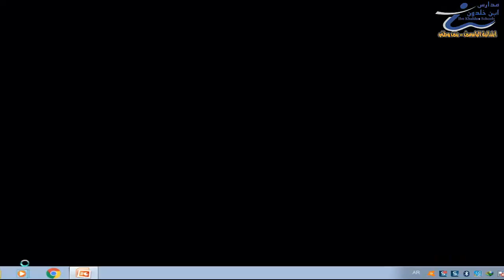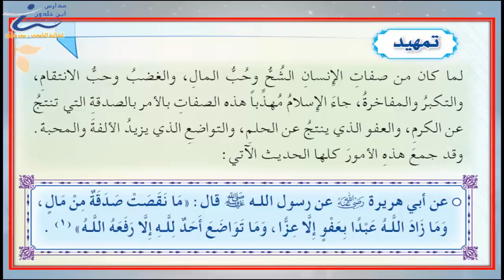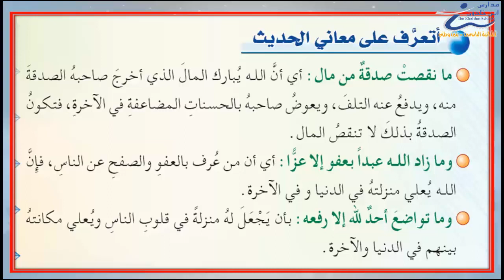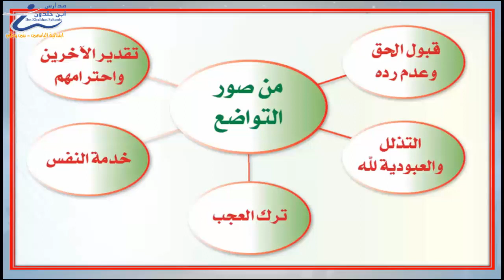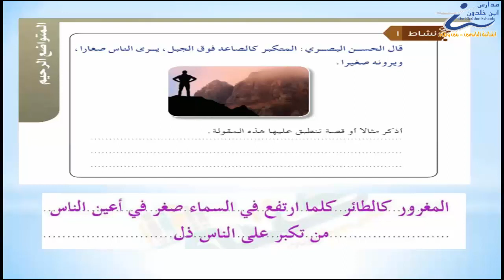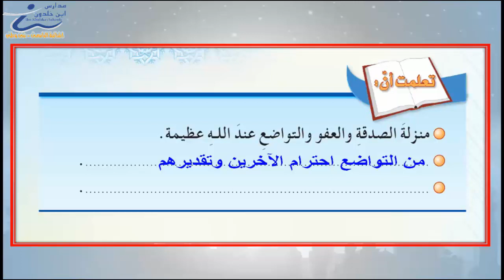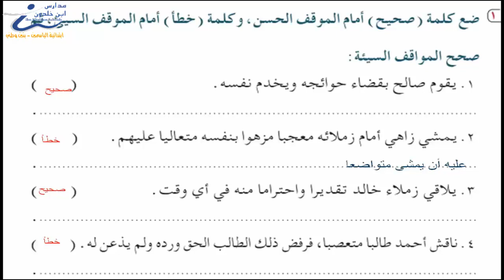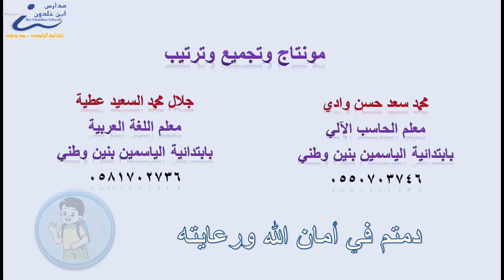حديث خامس فضل التواضع 3